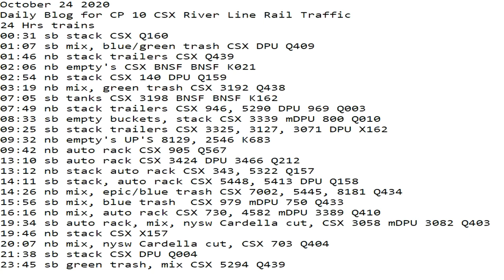October 24 2020 24 Hrs CSX Trains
24 Hrs trains
00:31 sb stack CSX Q160
01:07 sb mix, blue/green trash CSX DPU Q409
01:46 nb stack trailers CSX Q439
02:06 nb empty's CSX BNSF BNSF K021
02:54 nb stack CSX 140 DPU Q159
03:19 nb mix, green trash CSX 3192 Q438
07:05 sb tanks CSX 3198 BNSF BNSF K162
07:49 nb stack trailers CSX 946, 5290 DPU 969 Q003
08:33 sb empty buckets, stack CSX 3339 mDPU 800 Q010
09:25 sb stack trailers CSX 3325, 3127, 3071 DPU X162
09:32 nb empty's UP'S 8129, 2546 K683
09:42 nb auto rack CSX 905 Q567
13:10 sb auto rack CSX 3424 DPU 3466 Q212
13:12 nb stack auto rack CSX 343, 5322 Q157
14:11 sb stack, auto rack CSX 5448, 5413 DPU Q158
14:26 nb mix, epic/blue trash CSX 7002, 5445, 8181 Q434
15:56 sb mix, blue trash  CSX 979 mDPU 750 Q433
16:16 nb mix, auto rack CSX 730, 4582 mDPU 3389 Q410
19:34 sb auto rack, mix, nysw Cardella cut, CSX 3058 mDPU 3082 Q403
19:46 nb stack CSX X157
20:07 nb mix, nysw Cardella cut, CSX 703 Q404
21:38 sb stack CSX DPU Q004
23:45 sb green trash, mix CSX 5294 Q439